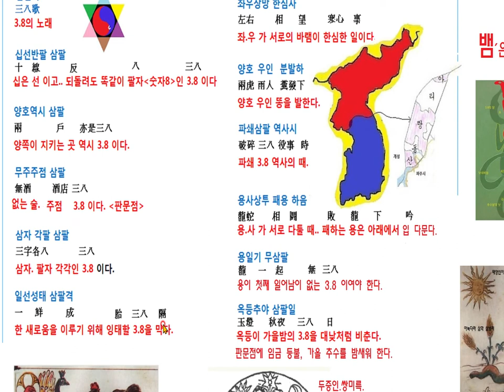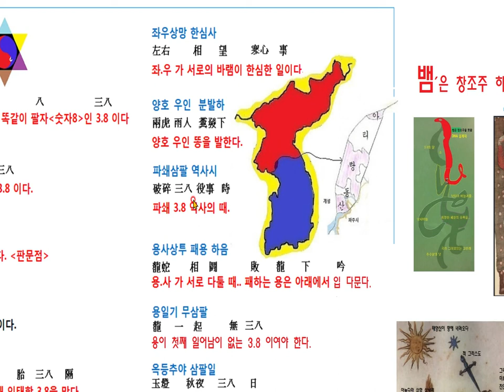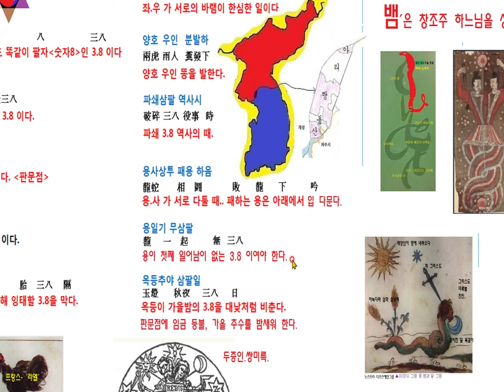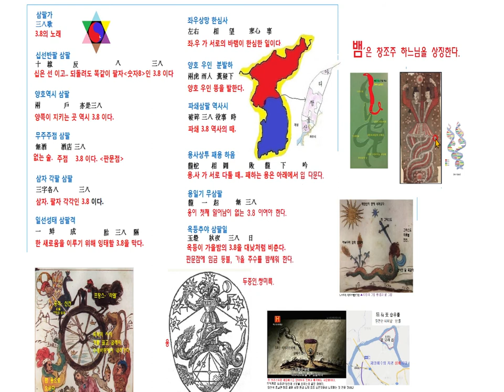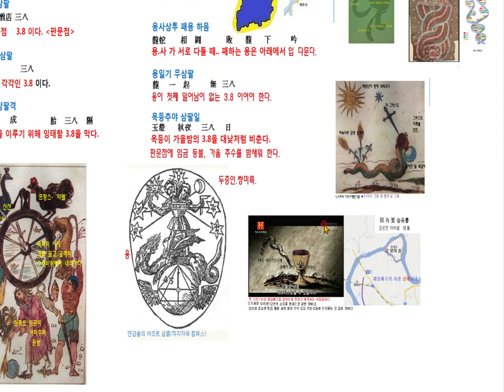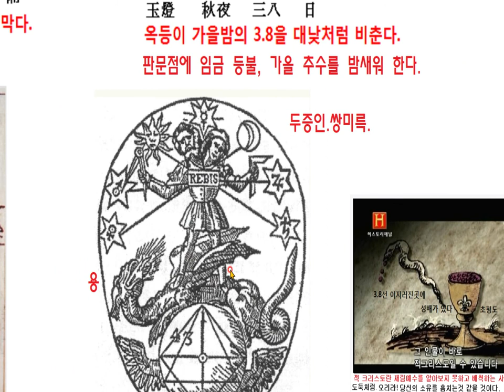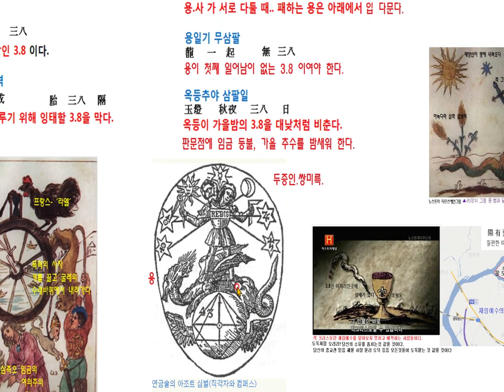三八歌 삼팔가